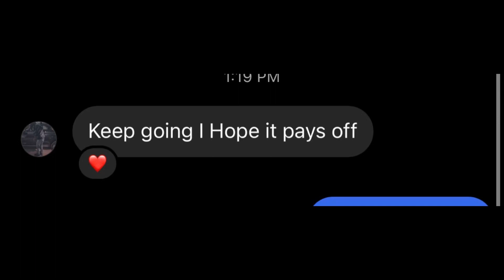BagBoyMonte - Take A Second (Prod. Fakez)